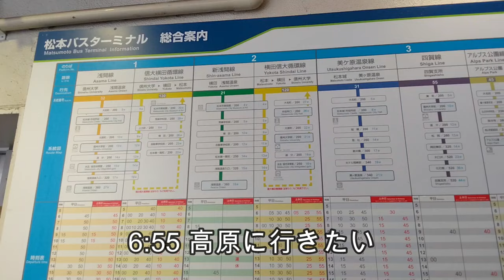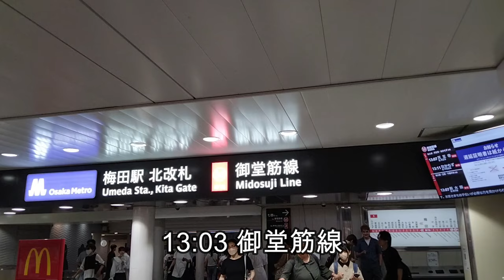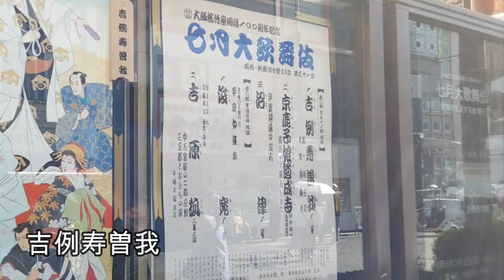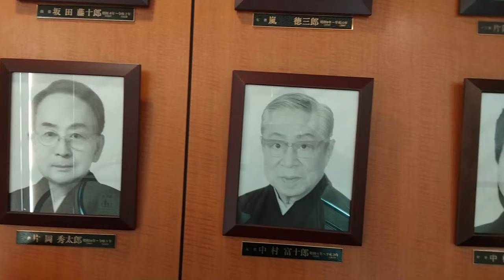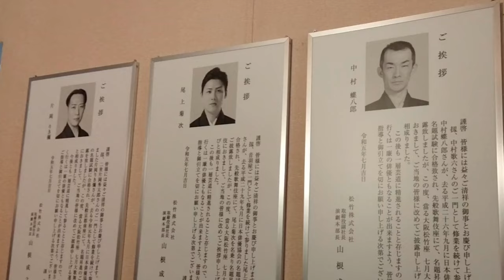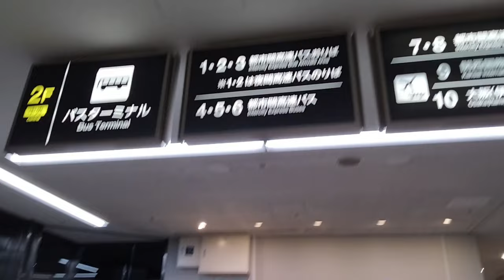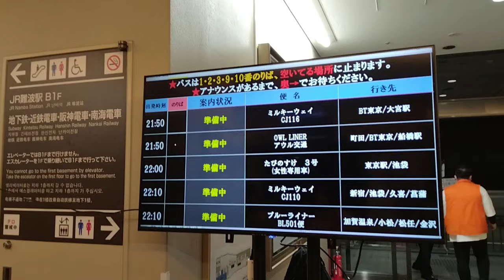【遠征Vlog】#20 | 七月大歌舞伎 | 歌舞伎オタク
2023年7月、大阪松竹座の遠征Vlogです。